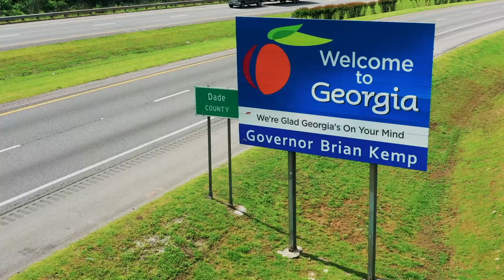Прекрасная мелодия до слёз... Нежная музыка для души, жизни! Красивая музыка DEEP HOUSE 2024 !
Дип-хаус-радио специально для вас
Deep House radio is special for you.

❤Deep House Musics - youtube channel brings you a collection of music that pleases your heart and soul, dedicated to relaxing and harmonious melodies,

❤Канал Deep House Musics на YouTube представляет вам коллекцию музыки, которая радует ваше сердце и душу. Посвященный расслабляющим и гармоничным мелодиям,

лучший дип-хаус, the best deep house, дип-хаус, deep house, лутший треки, музыка для релаксации, music for relaxation.